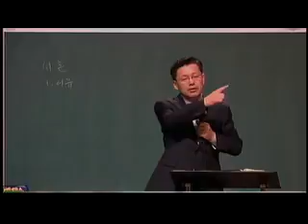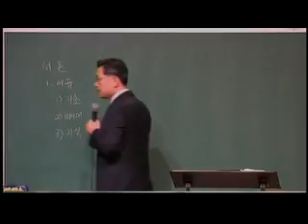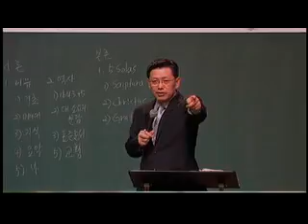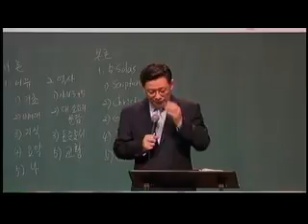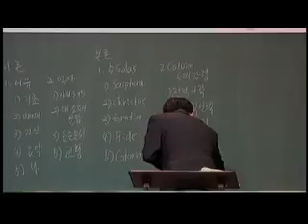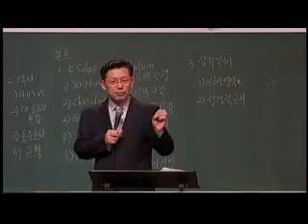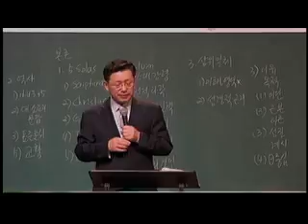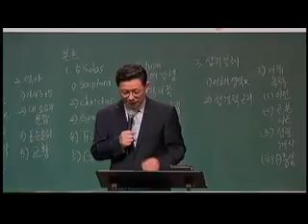금요기본교리 특강 1 20150605